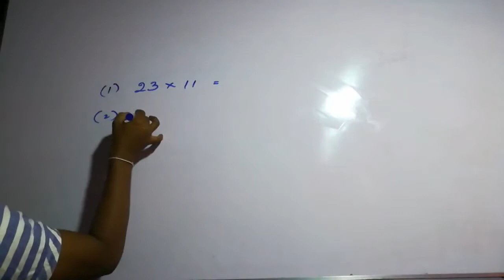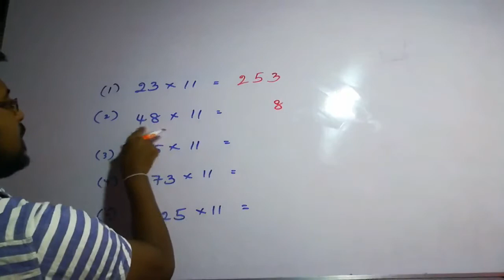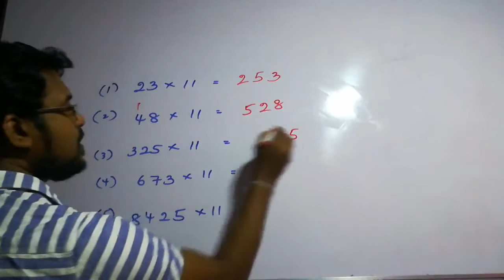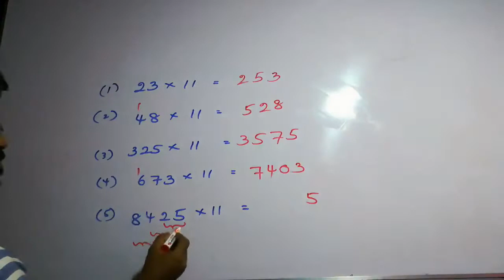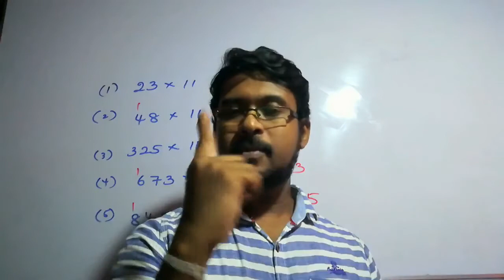Maths tricks 09 - special trick - 11 න් ගුණ කරන කෙටි ක්‍රමය - multiplication by 11 in 3 seconds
sinhala medium lessons